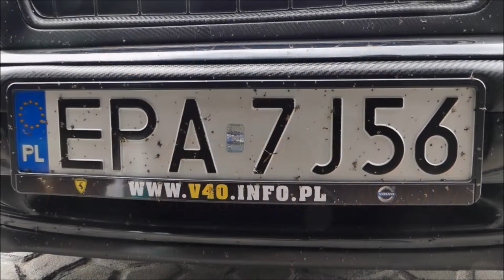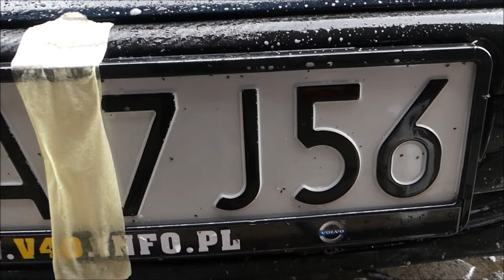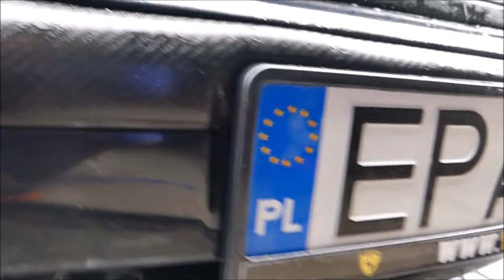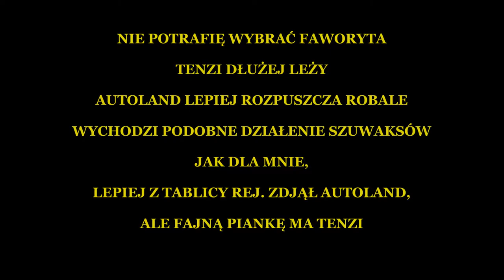VS AUTOLAND Do Usuwania Owadów